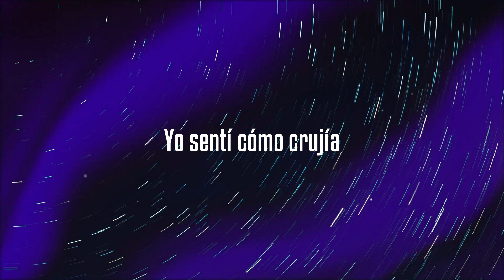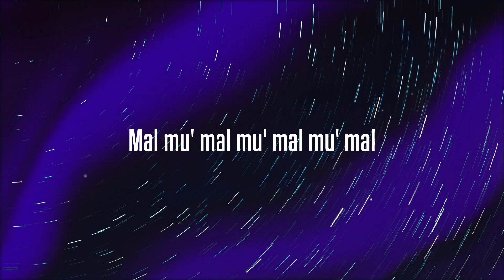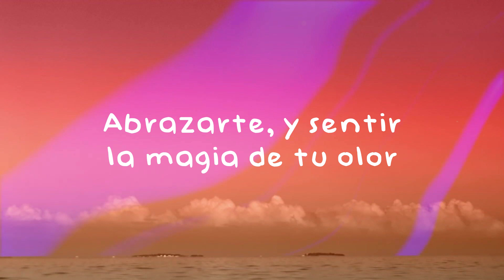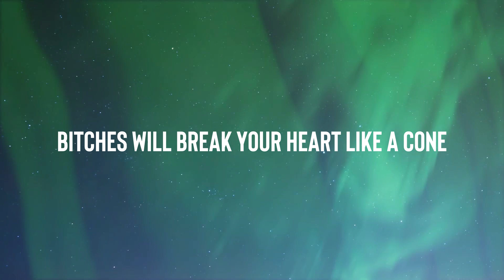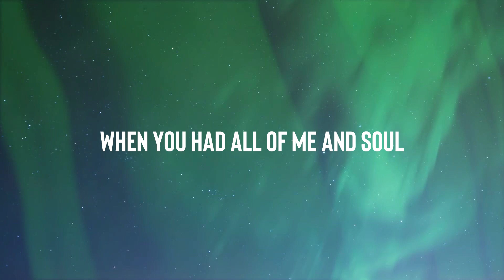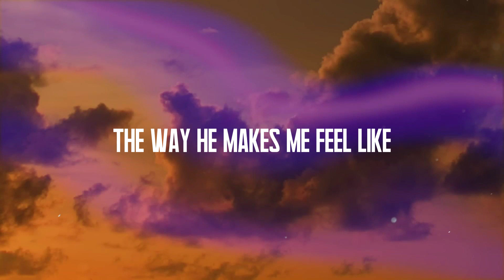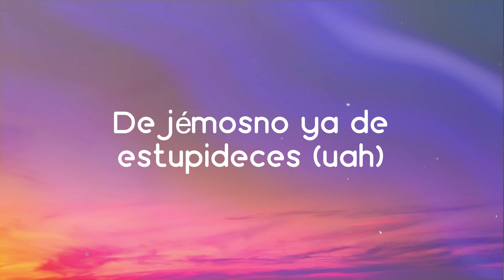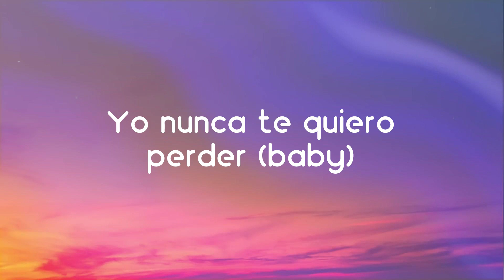Malamente - Rosalia (Lyrics) ❣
Malamente
Rosalia
 Ese cristalito roto
 Yo sentí cómo crujía
 Antes de caerse al suelo
 Ya sabía que se rompía
 Está parpadeando
 La luz del descansillo
 Una voz en la escalera
 Alguien cruzando el pasillo
 Malamente
 Malamente
 Mal mu' mal mu' mal mu' mal
 Malamente
 Es pa' la mente
 Malamente
 Malamente
 Se ha puesto la noche rara
 Han salí'o luna y estrellas
 Me lo dijo esa gitana
 Mejor no salir a verla
 Sueño que estoy andando
 Por un puente y que la acera
 Cuanto más quiero cruzarlo
 Más se mueve y tambalea
 Malamente
 Malamente
 Malamente
 Malamente
 Malamente
 Aunque no esté bonita
 La noche Undivé
 Voy a salir pa' la calle
 En la manita los aros brillando
 En mi piel los corales
 Me protejan y me salven
 Me iluminen me guarden
 Y por delante
 No voy a perder
 Ni un minuto en volver a pensarte
 Malamente
 Malamente
 Malamente
 Malamente
 Malamente
 Malamente
 Malamente
 Malamente
 Malamente
 Malamente